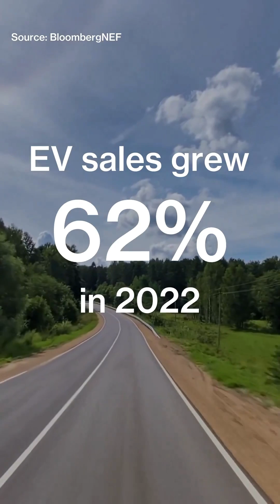Why Electric Vehicle Sales Growth Is Slowing Globally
With road transportation accounting for about 15% of greenhouse gas emissions, transitioning to cleaner vehicles is a linchpin in national efforts to meet climate-change mitigation targets. Governments have encouraged a transition to electric vehicles with massive subsidies, and legacy carmakers are changing their offerings in a slow farewell to the combustion-engine era. EV demand continues to expand, but the rate of growth has slowed.